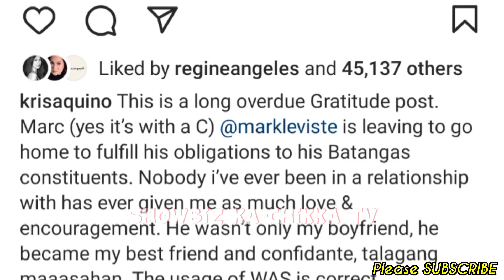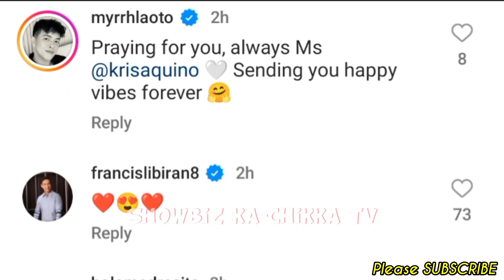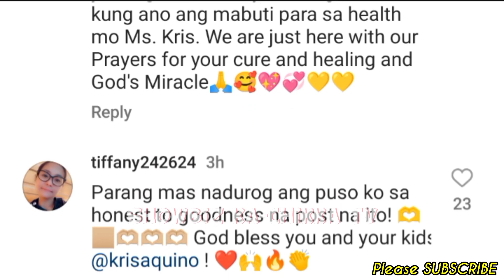Kris Aquino & MARK LEVISTE MASAKIT na TATANGGAPIN ang KATOTOHANAN about their LOVE STORY & HEALTH!💞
📣LATEST Showbiz ka-Chikka TV Update:

Kris Aquino PINANGITI & PINAIYAK nanaman ang mga NETIZENS ABOUT MARC LEVISTE! LIFE UPDATE!💞

Keep Safe!☺